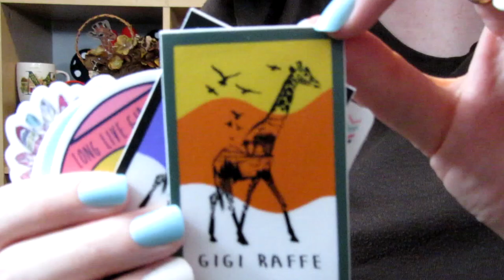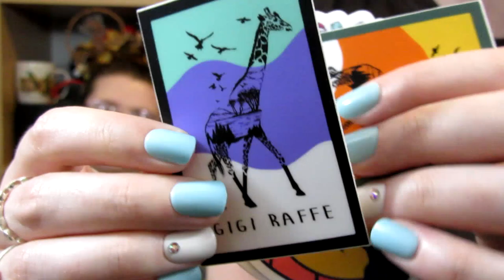World Giraffe Day Merch Haul | Gigi Raffe - TheDisneySisters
In today's video, we share the items we purchased to celebrate World Giraffe Day! Do you love giraffes?

If you'd like to send us a postcard or mail, we'd love to hear from you!  Our address is: #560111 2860 Delaney Ave.